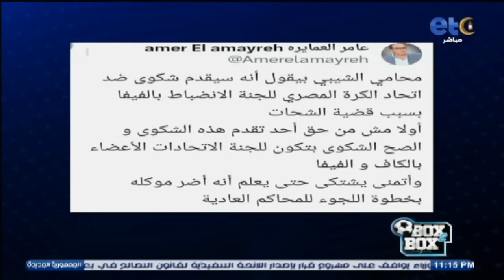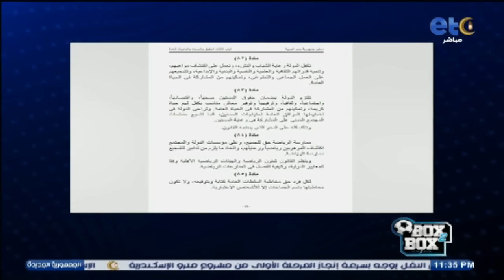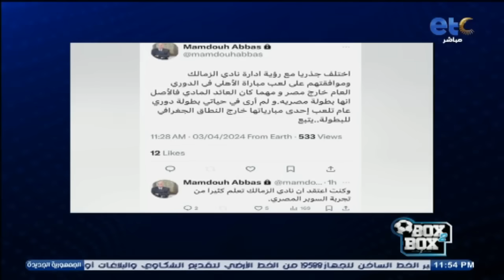الحلقة الكاملة | بوكس 2 بوكس مع محمد شبانة وحوار مع بليغ ابوعايد ومحمد عبدالجليل